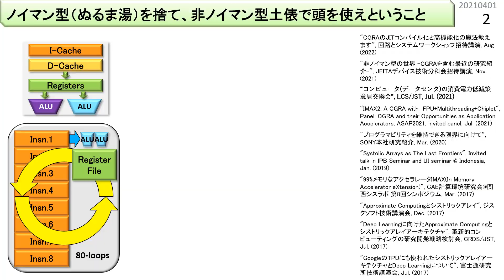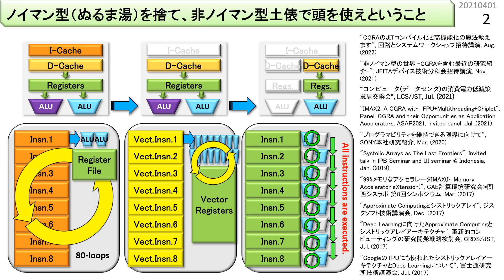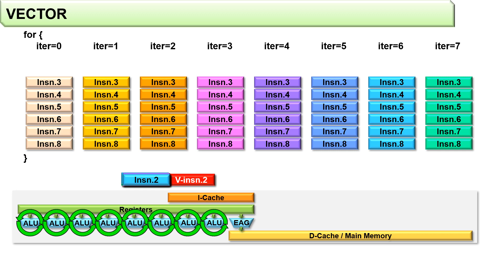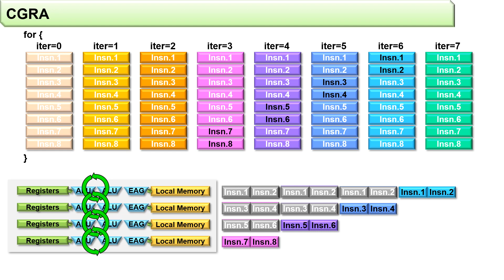商用CGLA(non-CGRA)シリーズ #14. CPU/Vectorとの違い編 (VOICEVOX:もち子(cv 明日葉よもぎ))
このシリーズでは、CGLA(non-CGRA)を取り扱います。実機も入手できます。メーカーが作ってくれたものにしか興味ない人は、聞いても無駄です。想定する視聴者は、はらぺこエンジニアです。CPUも、GPUも、FPGAも、テンサーコアも、AIコアも、何か物足りない。未来を感じない。もっと、骨のあるもの、中身がブラックボックスじゃないもの、自分で無限に改良し続けられそうなものを求めている人に贈ります。